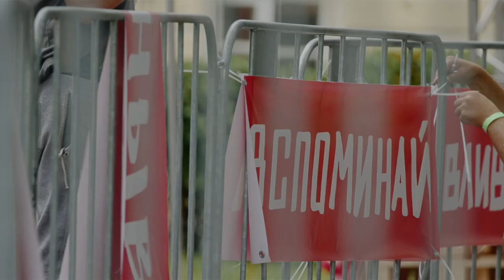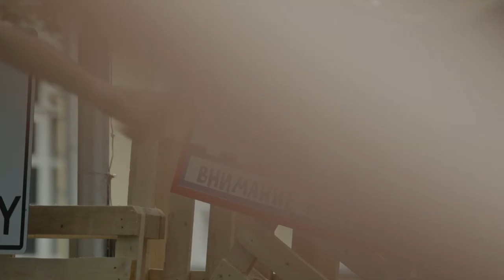JAHNKOY - DECEIVED:No More Show in Moscow, Russia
Designer: JAHNKOY,
Jewelry: BURKINDY,
Executive Director Maria Golushko,
Project Director: Maria Sinitsyna,
Choreographer Ira Galushkina,
Casting Manager: Maria Patsyuk,
Casting manager assistants: Loi Oleinik, Valeriya Radchenko, Katya Bais, Casts: Yaroslav Zhiltzov, Deins Klimin, Sergey Pozdnyakov, Andrey Samodurov, Roman Surin, Zhenya Shvetz, Vasiliy Nikitin, Kirill Odoevsky, Karina Klavikho, Anastasia Suprun, Yana Kashirtzeva, Anastasia Emshanova, Mam Sizaltina,Tatiana Taranenko, Vitaly Bashkirtzev, Alexandr Kashaev, Anton Kuneevsky, Kirill Nikitin, Sergey Petyankin, Isabella Molina, Luba Kalchenko, Katerina Soloukhina, Anastasia Velikorodnaya, Yasmina Omerovitch, Nikita Pirozhkov, Polina Povtar, Alexandr Pronkin, Leoneed Samorukov, Lasha Bakradze, Georgy Uzovitch, Viktor Vorzonin, Yaroslav Zenin, Vladimir Ziberev, Andrey Zlobin, Ivan Semenov, Nikolay Sokolov, Dmiriy Severin, Jane Ankoma, Daria Gomez, Sofia Zentzova, Inga Leps, Angelina Podplavskaya, Ella Ivanova, Roman Vasilyev, Anatoly Druzenko, Stanislav Kolodub, Oleg Rebrov, Pavel Goncharov, Nikolay Ivanov, Bayram Abasov, Roman Zubrilov, Fillip Muvingi, Alexandr Rulevsky, Dmitry Kharitonov, Ilya Shtoltz, Anastasia Grigorova, Alexandra Klushina, Sofia Loginova, Polina Lokhmatova, Karina Manarova, Evgenia Smelova, Anastasia Tarolo, Diana Shamsieva, Maxim Abelyan, Andrey Bashirov, Bakhit Dayirbeckov, Zhoomrat Ishmallbeckov, Braian Opoku, Maxim Patrashok, Ekaterina Bozhreeva, Kakha Kontzelidze, Valeria Negrya, Arseny Chekanov, Andrey Garist, Alexandr Kudin, Nikolay Samsonov, Danila Kalabin, Nikolay Mulakov, Nikita Kovtunov, Kirill Cheryshenko, Alexandr Unkarov, Ronald Pelin, Anton Bezlutsky, Vasily Butrov, Leila Zeid-Kilani, Maria Medvedchinkova, Maria Rozhkova, Sofia Selezneva, Anastasia Chentzova, Ilya Sharov, Maria Shishova,
Camera/Edit: Ilya Komarov,
Edit: Anna Repina-Galenkina,
Dolly: Alexey Runov,
Camera technician: Stanislav Koltunchik,
Camera 2: Pavel Samokhvalov,
Camera 3: Stanislav Lebedev,
Color: Ilya Komarov,
Music: Henri Scars Struck, Grace Palmer (The Other Side of The Brain),
Zhanna Borovova, Yuri Kolesnik (Gnesin Russian Academy of Music) Performance group: Komon,
Production/Set Design: Lunar Here Agency,
Aigerim Mukhambetova, Kristina Li,
Collection Team: Cameron Makia, Nelmir Guzman, Nina Jaun, Yulia Ivanov, Lena Kuraeva,
PR & Communication: Julia Kosmynina & Anna Novichkova,
Producers: Julia Kosminyna, Misha Poletika,
Make up: MAC Cosmetics,
Project was made possible by PUMA,
Crystals provided by Swarovski,
Place: All-Russian Museum of Decorative and Folk Arts, Moscow, Russia, Supervisor of Art and Design Center: Natalya Loginova